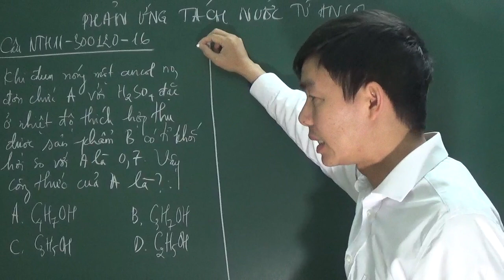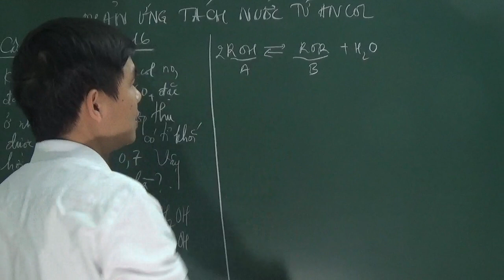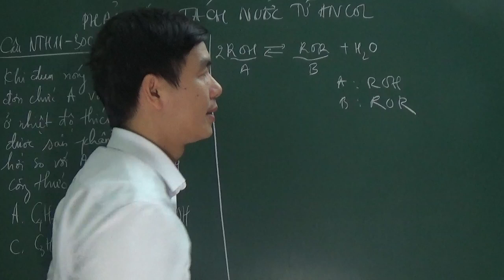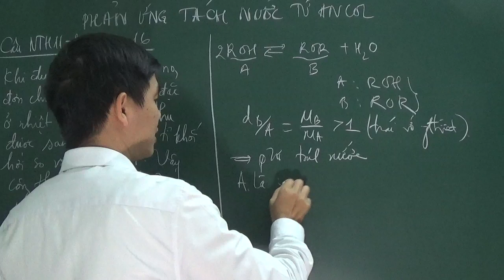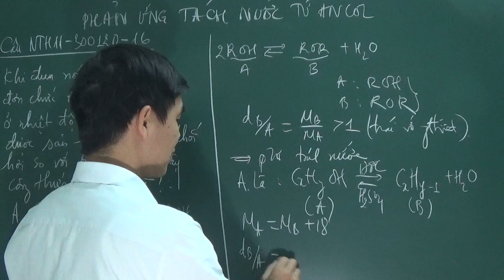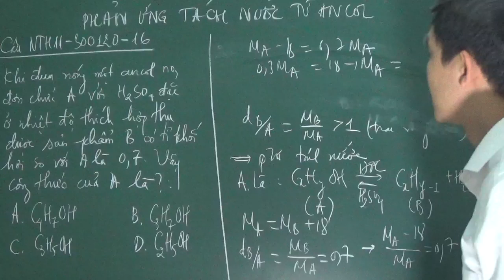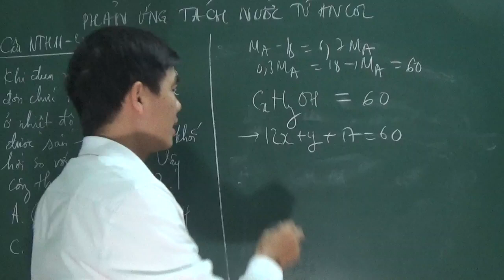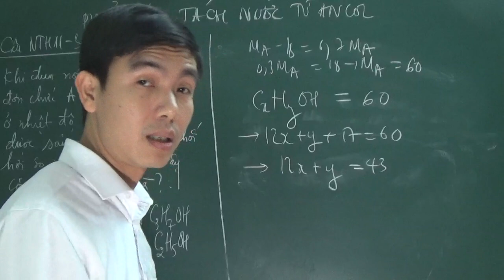Hóa 11 - tìm công thức của ancol khi biết tỉ khối hơi anken/ancol